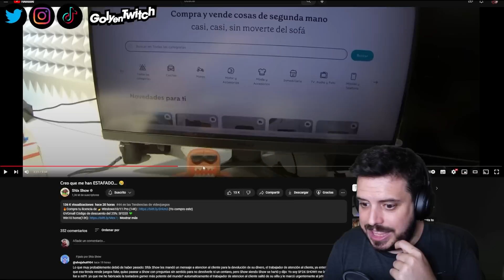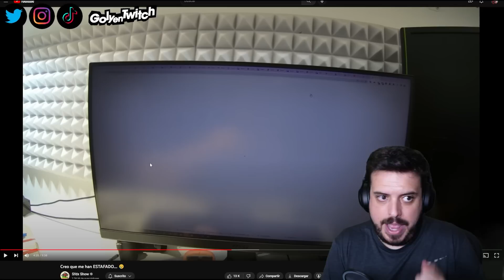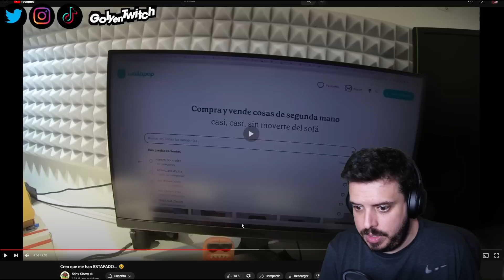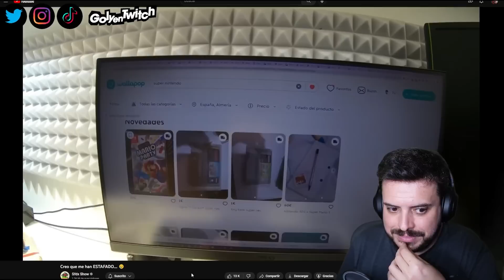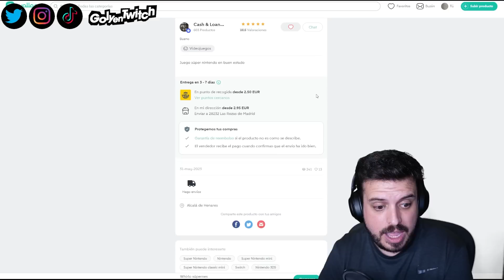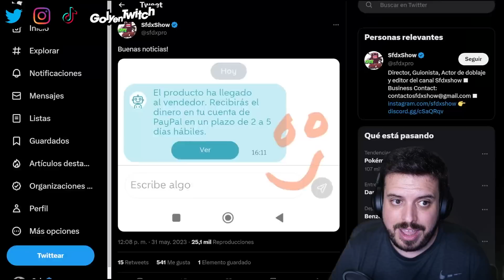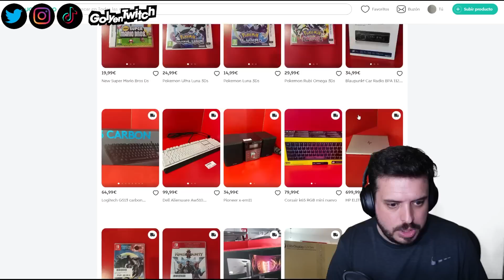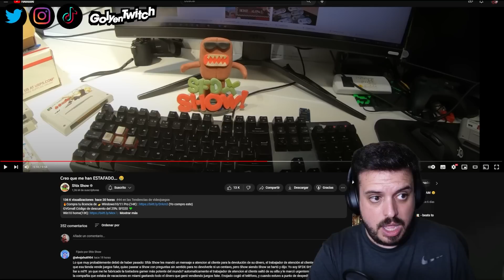Estafan a SFDX Show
📲 Descarga la APP de Eneba y vende juegos, consolas o PC's